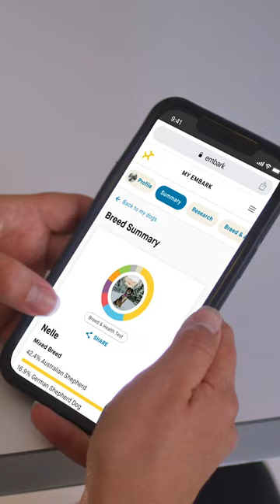Ellen's Story | Swab Stories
When Ellen was younger there were two constants: She always wanted a dog and she always had a camera in her hand. As she grew up, she lost touch with the part of her that loved photography—until she got Nelle and rediscovered her dreams.